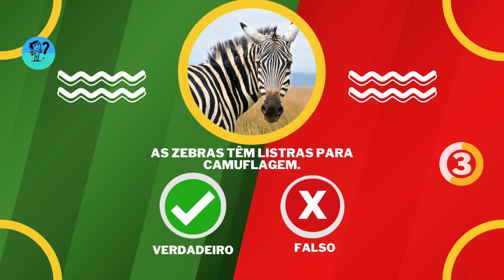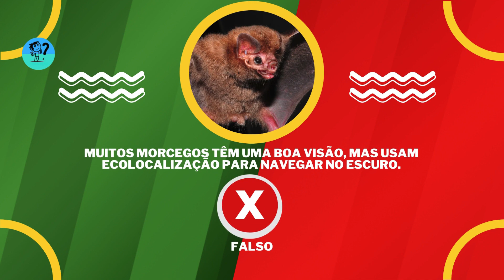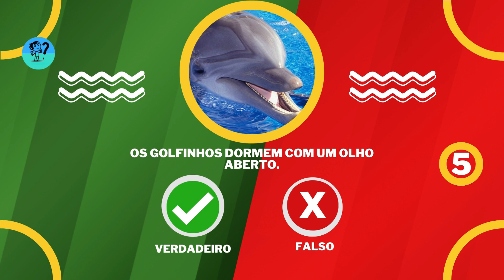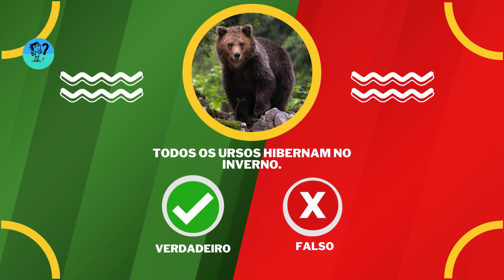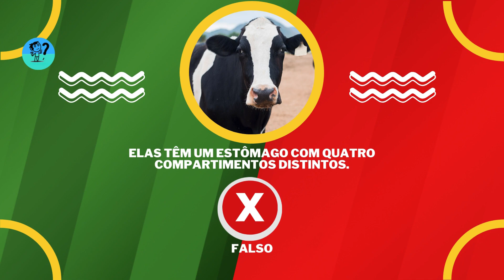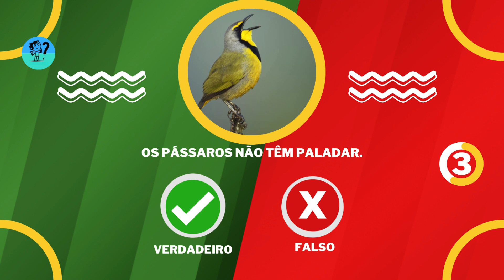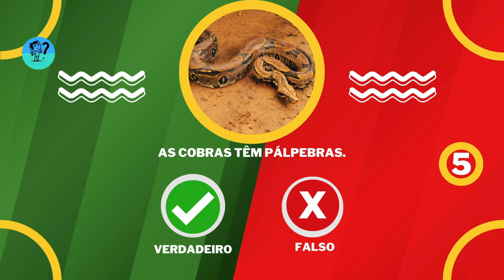Desafio Animal: Verdadeiro ou Falso? Teste Seus Conhecimentos!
🐾 Bem-vindo ao nosso emocionante Quiz Animal - Verdadeiro ou Falso! Você é um aficionado por animais? Está na hora de colocar seus conhecimentos à prova! Neste vídeo, desafiamos você a descobrir quais afirmações surpreendentes sobre animais são verdadeiras ou falsas. Será que você consegue acertar todas?